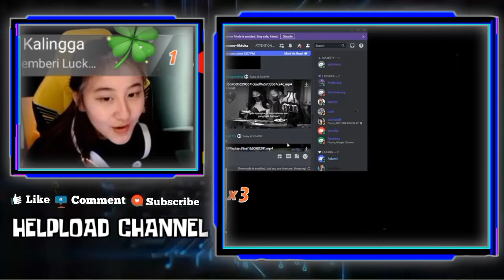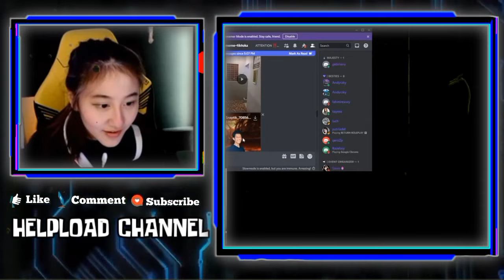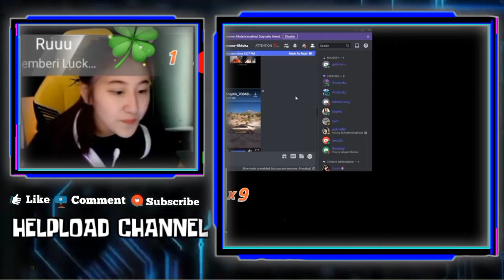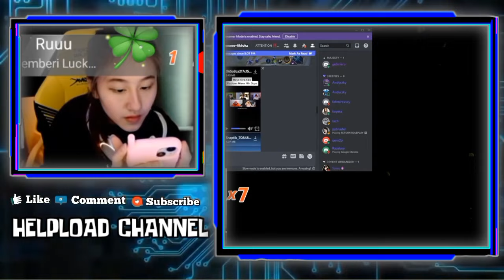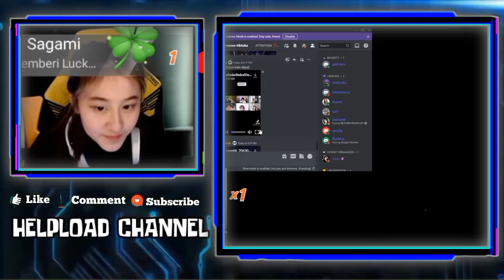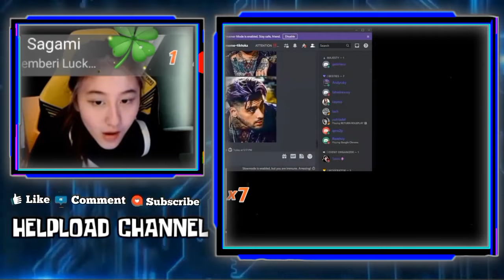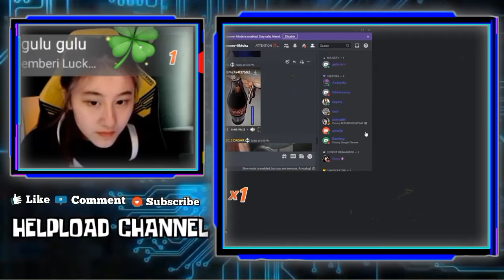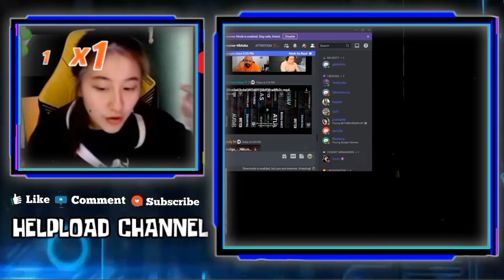Cesi Sebut Kabuki Mental Diroom Sendiri - Cesi Cerita Saat Masuk Live Kabuki Pura Pura Sibuk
CESI SEBUT KABUKI MENTAL DIROOM SENDIRI
CESI CERITA SAAT MASUK LIVE KABUKI PURA PURA SIBUK

•Thanks